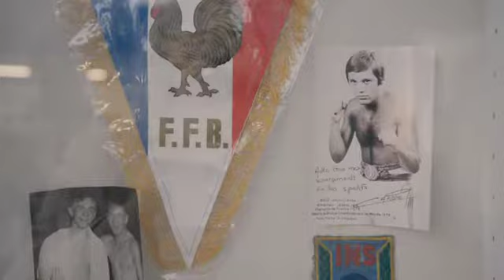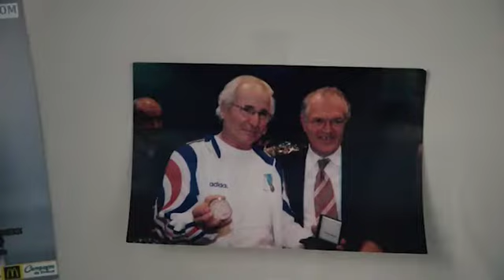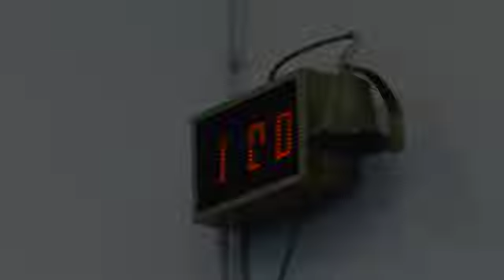L'esprit de la boxe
Portrait d'un entraineur de boxe. Monté par Tahri M.